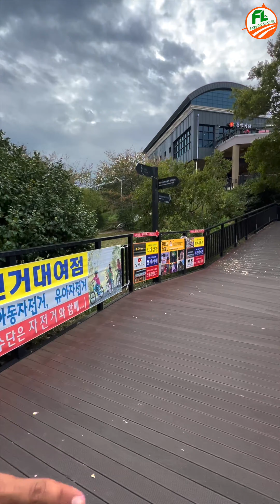कोरिया का सपने पूरे कर देगा यह पहाड़ || Korean Dream Completer Mountain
नमस्कार दोस्तों 🙏 स्वागत करते हैं आपका हमारी वीडियो में दोस्तों आज आपको दिखाने वाले एक ऐसा पहाड़ जो कि कोरिया में है और यह पहाड़ सबकी इच्छाएं पूरी करता है इससे जो भी मांगता है उसकी मांग पूरी होती है और यहां पर बहुत दूर-दूर से बंदे आते हैं इस पर अपनी इच्छाएं रखने तो दोस्तों पूरी जानकारी के लिए वीडियो को पूरा देखें धन्यवाद |❤️

Hello friends, 🙏welcome to our video, friends today showing you a mountain which is in Korea and this mountain fulfills everyone's wishes, whoever asks for it, his demand is fulfilled and people come here from far and wide. ❤️

Flying Leader Pvt Ltd,
Zirakpur (Punjab)

Flying Leader is a platform which provides best ultra luxury and cheap international tour packages.

Flying Leader, best tour company in Chandigarh